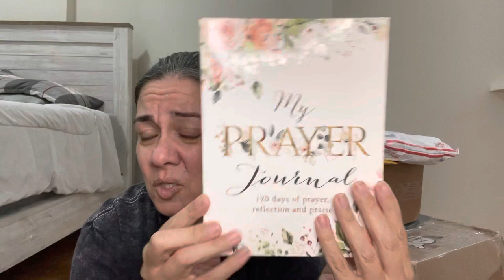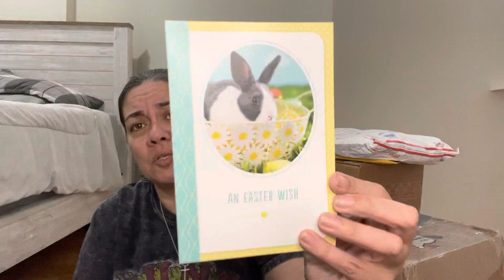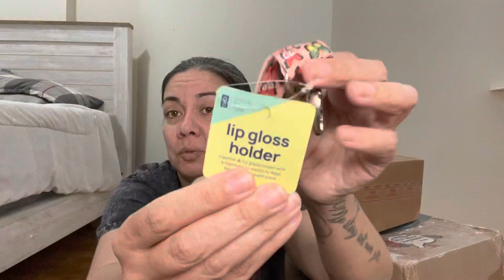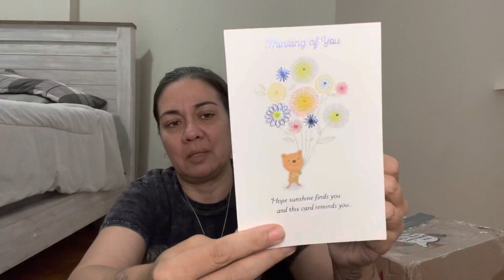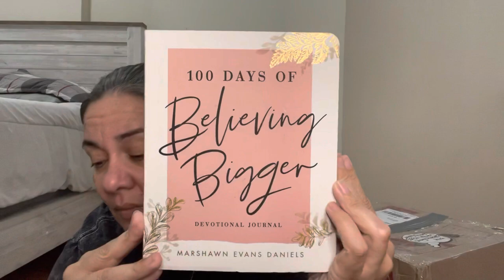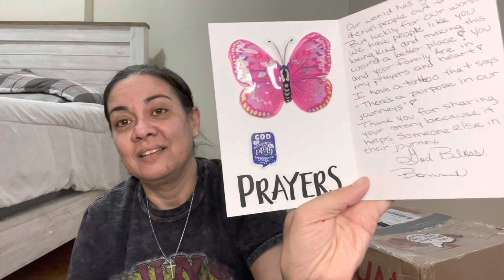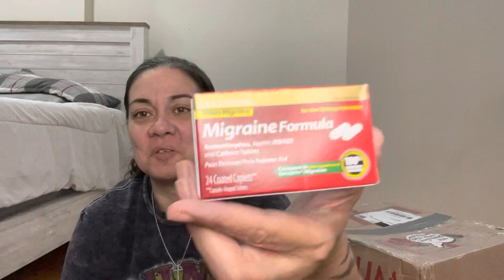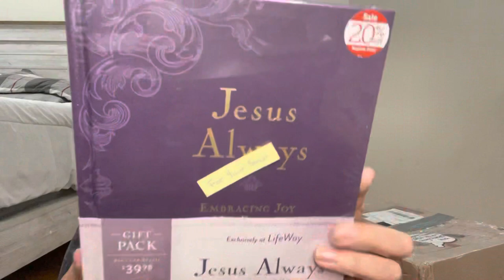Happy Mail Time PART 2! Thank you for the love & prayers 4/15/22